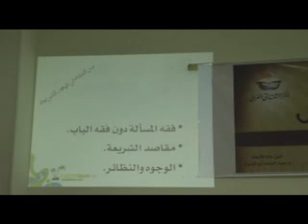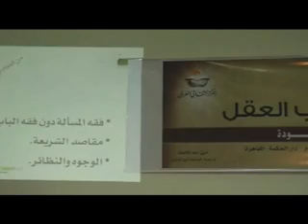جاسر عودة - دورة في منهجية التفكير (٧ من ١١)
جاسر عودة - دورة في منهجية التفكير - نظمتها يقظة فكر بالتعاون مع المركز الثقافي العربي - دار الحكمة - القاهرة - ديسمبر ٢٠١٢ (٧ من ١١).
Jasser Auda. A course on Reasoning and Thinking Methodology. Organized by Yaqazat Fikr and Arab Cultural Center - Cairo - Dec. 2012 - 7/11